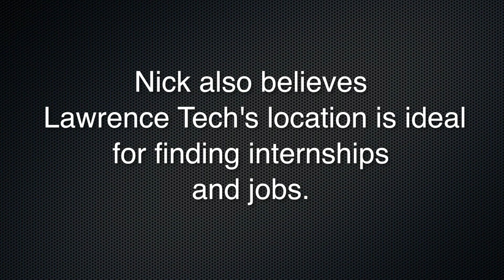Nick's Internship in Construction Engineering Technology and Management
Most of our students complete one or more internships and/or co-ops while at Lawrence Tech. This is Nick's internship story. LTU.edu/applyfree